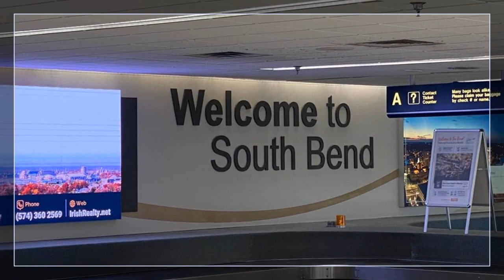Minneapolis Black Car Service | BLACK CAR EVERYWHERE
Limo Service Minneapolis | Executive Black Car Service Minneapolis | Affordable Limo Transportation

Limo Service Minneapolis offers our prestigious clients a variety of luxury Black Car Services with a comfortable, convenient, and stylish ride across Minneapolis. Our goal is to ensure your comfort and satisfaction with our services, which include Airport Transportation, Wedding shuttles, Proms, Corporate Events, and more, with top-notch fleet options.

To book our Service at very reasonable rates, call on the given number.